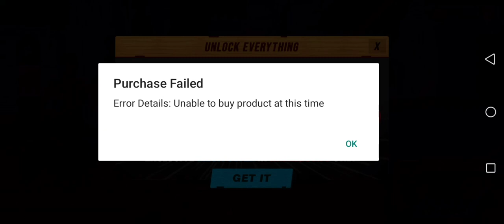Hammer climber pot man gameplay with golden toilet seat super gameplay in mobile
tags-
hammer climber pot man
hammer climber gameplay
hammer climber mobile gameplay
hammer climber